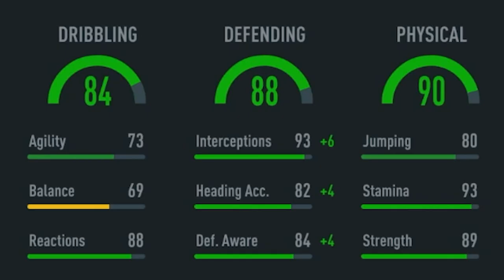IS HE WORTH 40 TOKENS? 🤔 90 World Cup Icon Vieira Player Review - FIFA 23 Ultimate Team